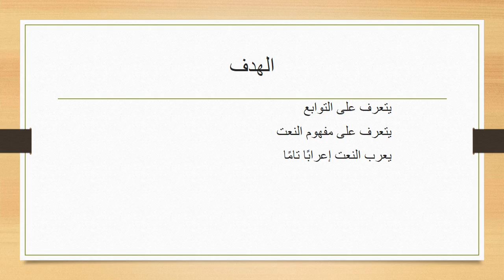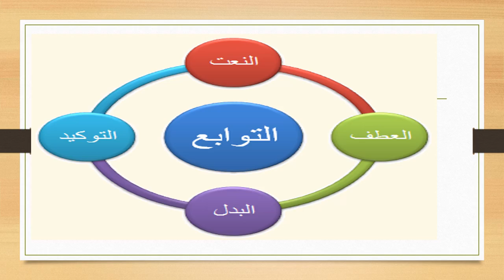الاسبوع الثاني الفصل الثاني اللغة العربية للصف التاسع- المعلمة هيفا